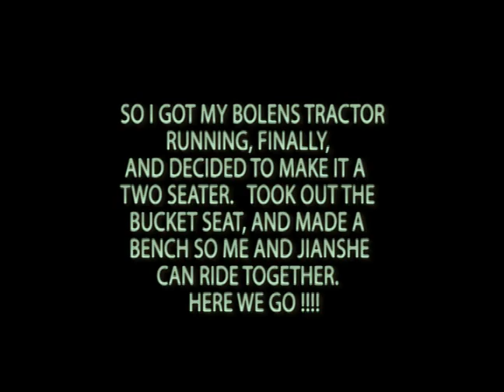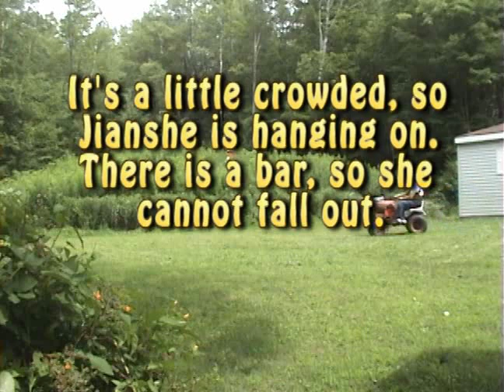TRACTOR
My video of a tractor I finally got running.  I took out the bucket seat and added a bench so my wife and I can ride around together.  Music is from a Greek festival I videoed
in Florida.